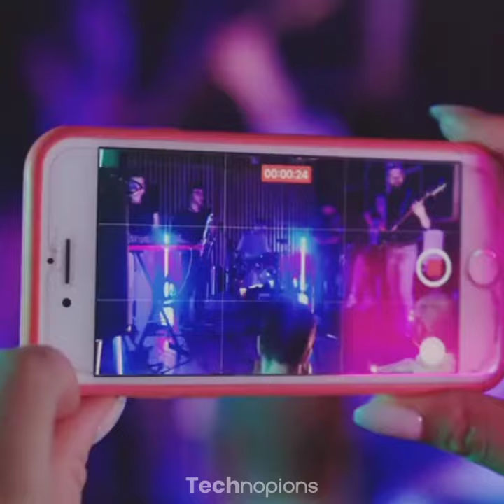आखिर CCTV Camera के video इतने low Quality के क्यों होते है??